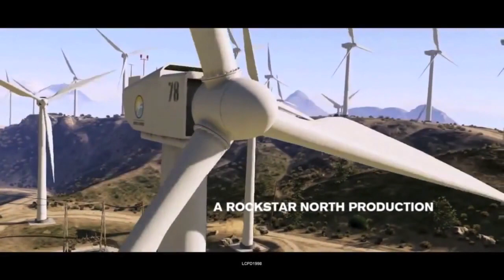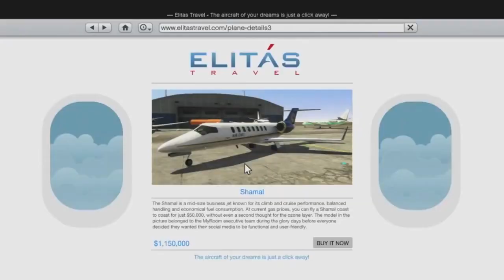5 claves del éxito de GTA V